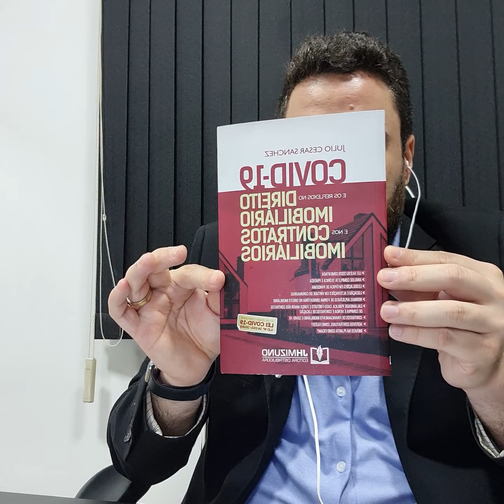Usucapião de área rural e Usucapião de área urbana - segredos e dicas Práticas importantes